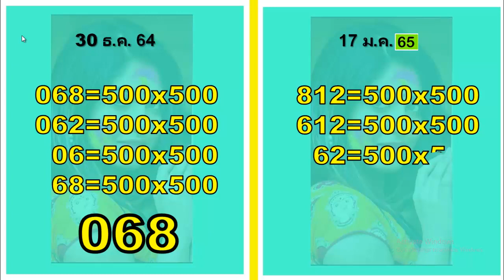17 ม.ค.2565 สูตรดังจะดีมาก เลข 3 หลักนี้สำหรับวันหน้า